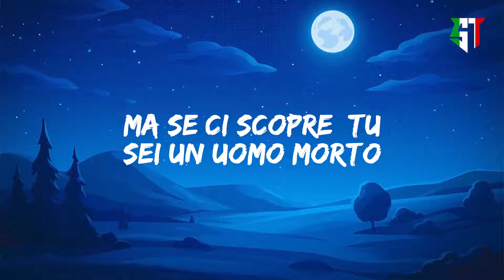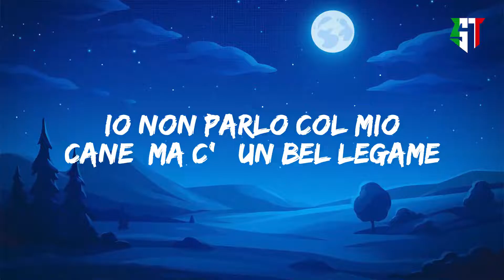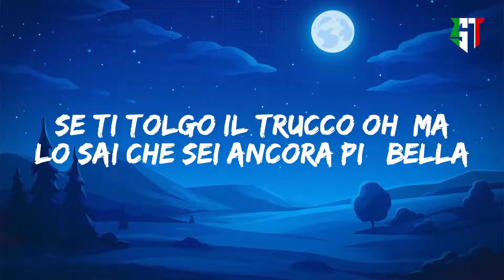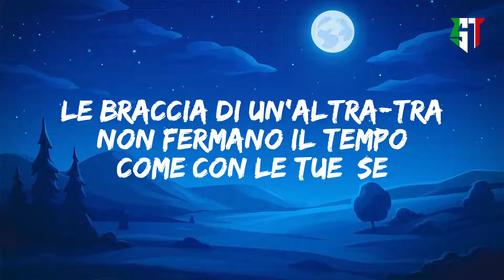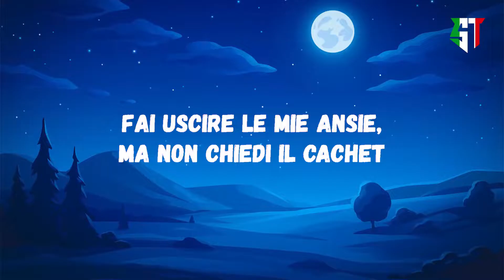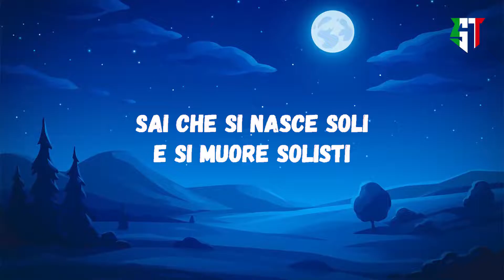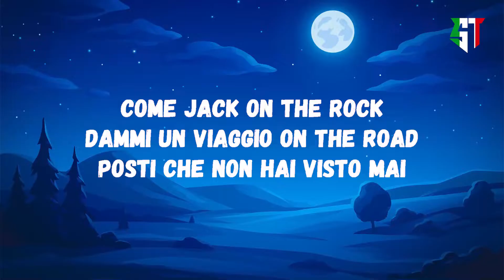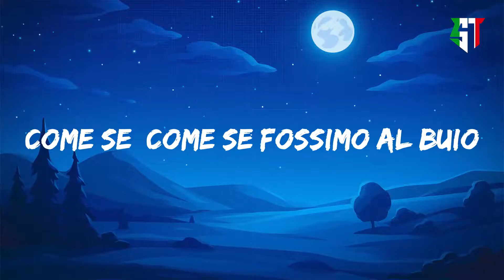🔊 Dargen D'Amico - Dove Si Balla ( Testo/Lyrics ) - Miglior elenco di musica 2022